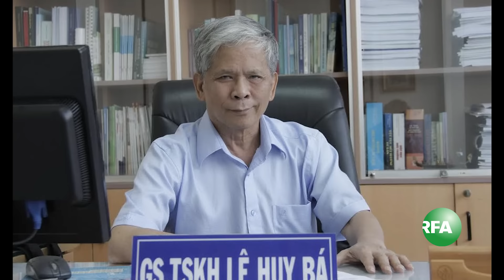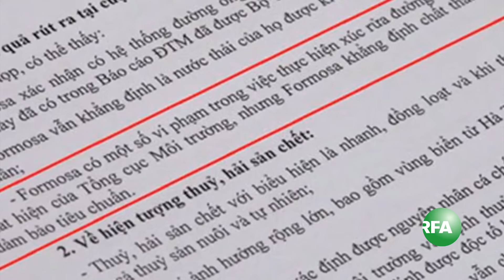Việt Nam công bố nguyên nhân cá chết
Chính phủ Việt Nam công bố nguyên nhân gây ra tình trạng cá chết hàng loạt ở miền Trung, và phản ứng của dư luận.